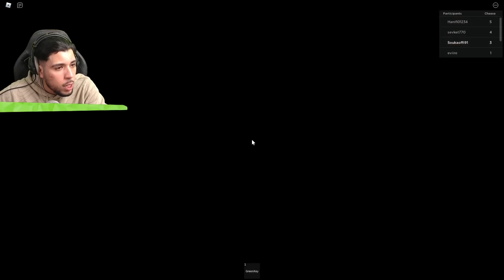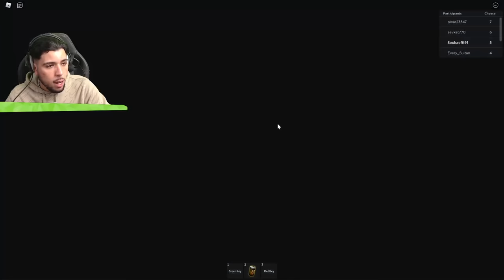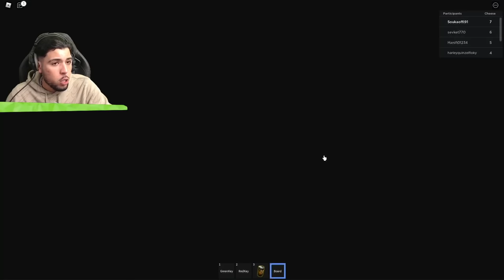UN RAT GÉANT VEUT ME MANGER !! Roblox cheese Escape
Video roblox comme Furious Jumper ! Cheese Escape Roblox met un Like pour l’épisode 2